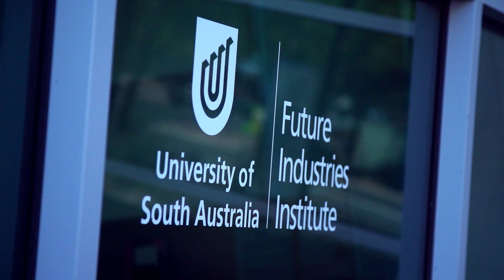Research Theme: Transforming Industries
Research at the University of South Australia (UniSA) has been positioned around six key themes to ensure we can deliver innovative and sustainable solutions that respond to the most pressing needs of our world today.

Research in 'Transforming Industries' is about how we can support the transformation of the industry towards Industry 4.0 in our increasingly digital world.